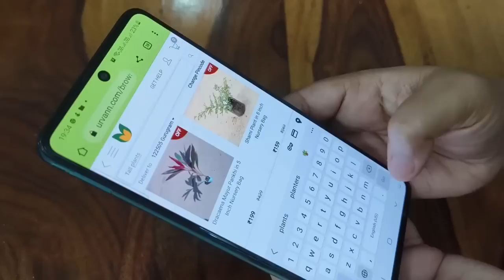8 House Plants To Add Beauty In Home || Making My Home Urban Jungle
Hello everyone hope you all are doing good. In today's video, I bought and styled some cool house Plants, all the plants are

It is a one stop online plant store presenting the freshest and finest plants for your house. They also provide next day free delivery at your doorstep.
Plants start from Rs49 and you can get both indoor and outdoor plants.

Other Products

3+2 Seater Sofa

printed curtains

Sheer Curtains

White Curtains

This channel is everything about home interior,  interior decoration, you will enjoy all sorts of home decoration ideas like room makeovers, garden and balcony decoration ideas, easy DIYs to decorate your home and also Home makeovers.

Who runs the channel
Hi I'm Shradha Thakur and I found my passion in interior designing,  home decoration and DIYs and to share my ideas I started this channel in the year 2018 and the 1st video of this channel went live on 22nd October 2018.